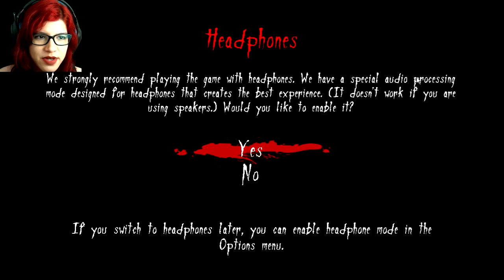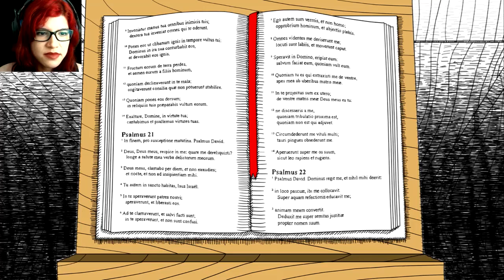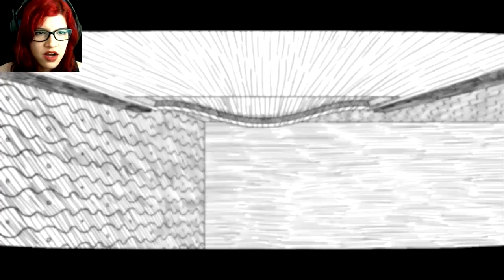KILLED MY SISTER? ~ Neverending Nightmares Gameplay | Part 1